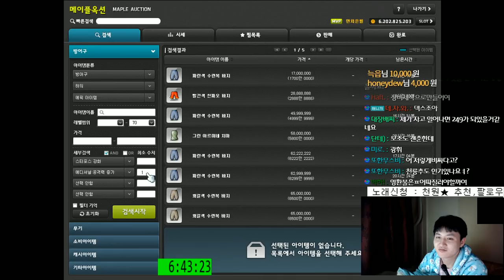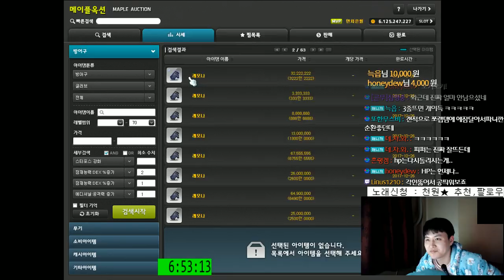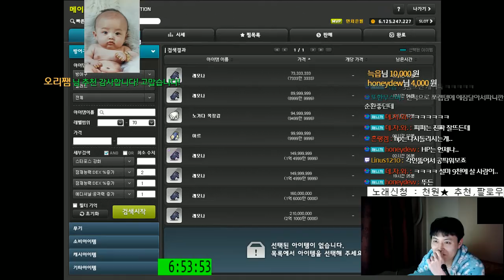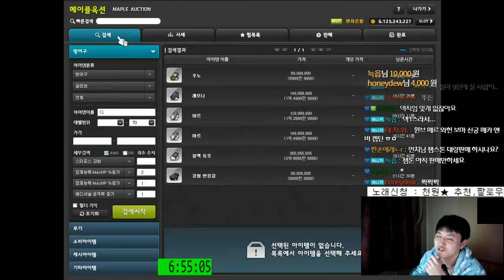[메이플스토리] 교불에잠 사용루트를 찾아 보았다. [ 먼치 ]